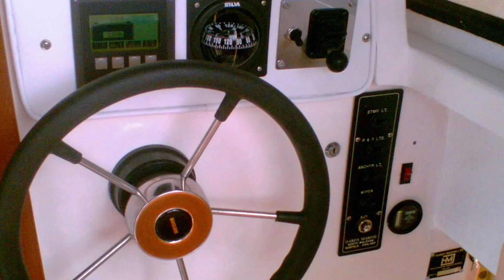Refit Motorbootprojekte Chiemsee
Refit's verschiedener Motorboot, Liegeplatz Chiemsee